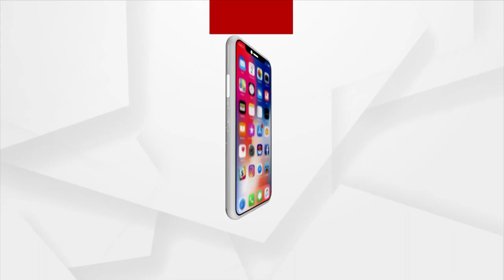Dhabaleswar Hanging Bridge inspection By Chief Engineers